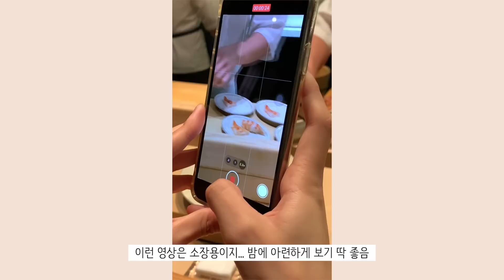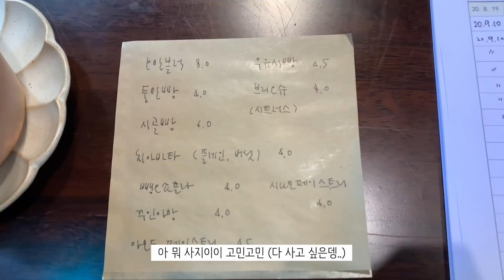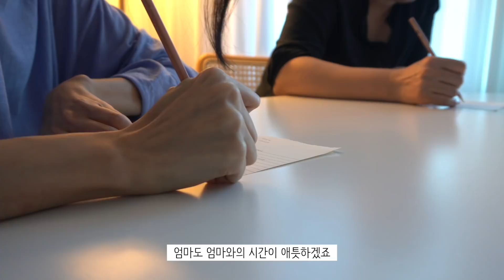vlog. 일상 브이로그/최애 초밥집 먹방/브런치카페/자취생의 갑오징어볶음 명란두부탕 팥빙수 만들기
여름의 끝부터 가을까지의 소소한 일상들을 모아보았어요
어느 새 쌀쌀한 바람이 불어 겨울잠옷을 준비해봅니다
다들 오늘 영상도 편안하게 봐주세요 :)

* 초밥집은 '스시선수' 입니당!
📷 camera : Sony a6400, iPhone XS
💻 edit : final cut pro